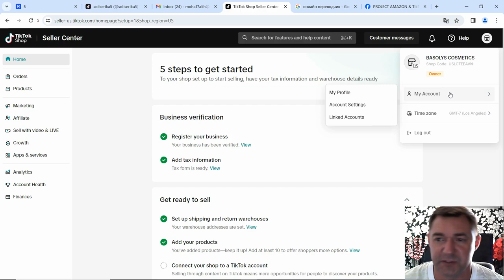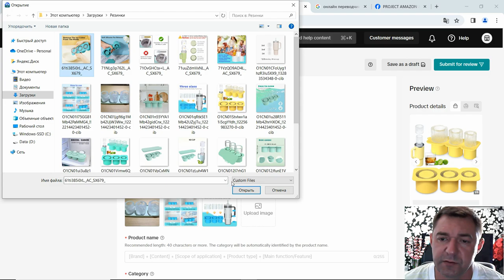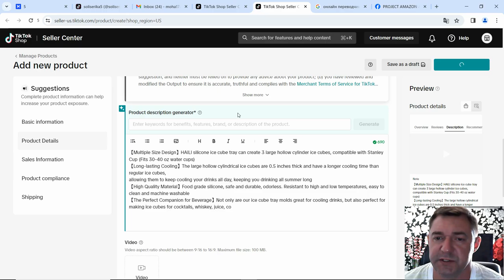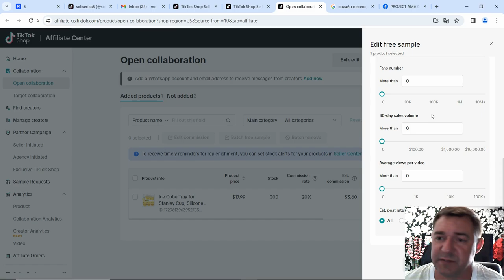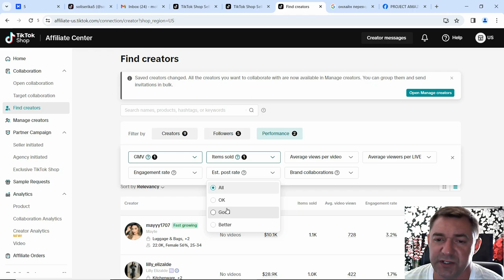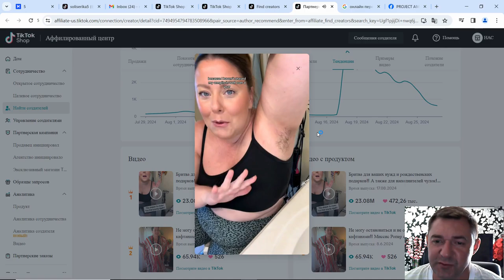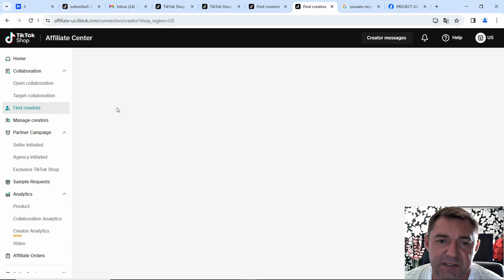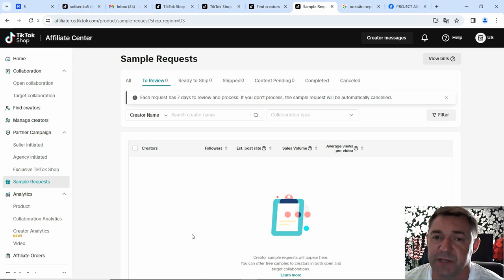TikTok Shop, полный обзор, обучение, инструкция. Часть Третья.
мы создали закрытую группу в Telegram для активных продавцов tiktok shop USA

Marketplace В этой части мы подробно разбираем как добавить бренд, как добавить товар, сделать приглашение для блогеров, разослать эти приглашения. И как выбирать блогеров.